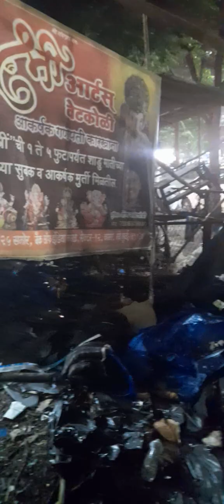😊🙏🏻कमीत कमी किमतीत सुंदर डेकोरेशन केलेले गणपती बाप्पाची मूर्ती 🙏🏻🙏🏻